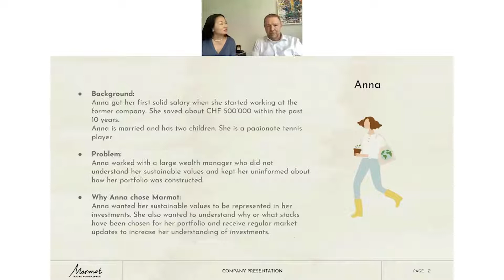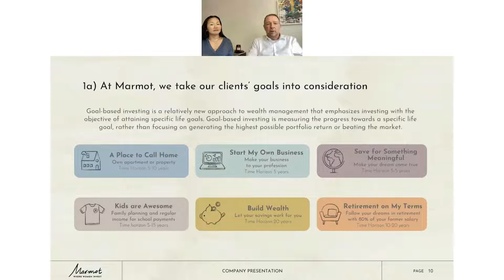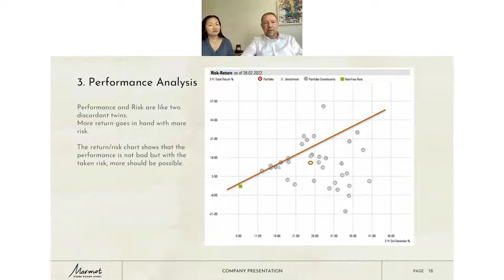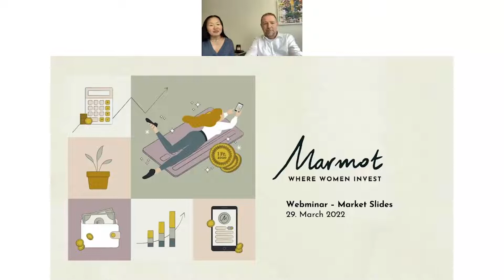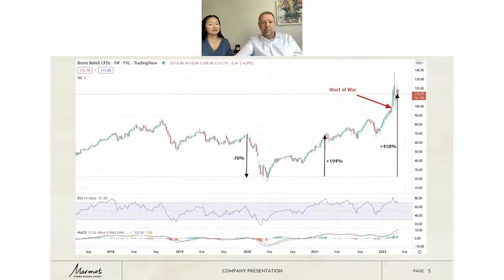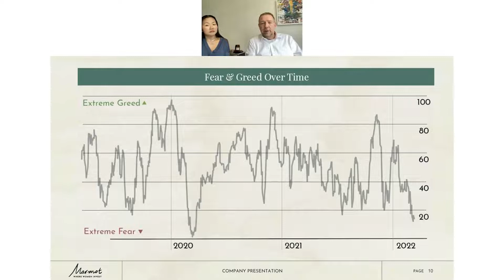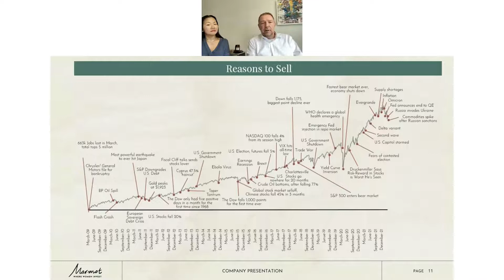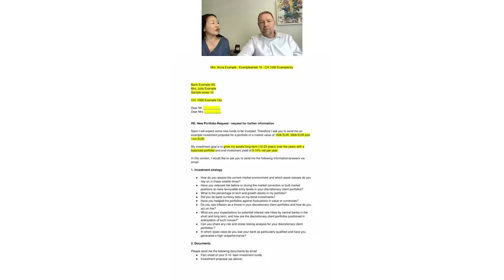Marmot Money Talks (Real Time Portfolio Analysis and Current Markets by Violet Lentz & Martin Bürki)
In Marmot's first live webinar, Violet Lentz and Martin Bürki discuss key factors you must consider when analyzing an investment portfolio, and give an overview of the market's current situation.

Take a look and get inspired by the power of investing.

About Our Hosts:

Violet Lentz 👉
Violet has over 20 years of experience in the financial industry across Europe and Asia. From 2016 to 2021, she served banks, wealth and asset managers on strategy and transformation at McKinsey. She was also a co-leader of the McKinsey Private Banking Survey. Between 2010 and 2016, Violet held a number of positions at Julius Baer including Senior Product and Project Manager and Investment Office Chief of Staff. From 2005 to 2010, she managed discretionary portfolios of ultra and high net worth clients at Merrill Lynch and Credit Suisse.

She began her career in 1999 with MSCI, where she worked until 2005 in her last position as Member of MSCI Index Committee. She holds a bachelor’s degree in Economics and Political Science and is a Chartered Financial Analyst (CFA), Chartered Alternative Investment Analyst (CAIA) and Financial Risk Manager (FRM).

Violet is a South Korea born, Singapore raised, US educated Swiss citizen. She is passionate about empowering women to achieve their financial freedom so that they can nurture themselves and contribute positively to the world in their own fulfilling way.

Martin Bürki 👉
Martin built up from 2000 to 2008 the global investment fund research section of UBS AG. The team consisted of 18 analysts, who were active in 5 locations. The team provided the basis for fund portfolios and investments in mandates worth CHF 40 billion. In 2008 Martin started his own business and founded an investment advisory for institutional investors in the selection of investment funds and mandates. In addition, Martin had a role as Managing Director for Sauren Switzerland for over 10 years.

Martin has over 20 years experience in the selection of investment funds. He has executed over 1`000 fund manager interviews. In a personal conversation with the fund managers he can quickly separate the wheat from the chaff. He only invests in funds where he has personally met and interviewed the managers.

During his Master studies he had worked in many countries such as Japan, Sri Lanka and Botswana for the AISEC and visited various UN conferences. This was the basis for his enthusiasm for corporate social responsibility and sustainability.

Feel free share your investment goals or tips in the comment section below.

Get tips & insights from investing & finance experts by following our channel!

MARMOT FINANCE – WHERE WOMEN INVEST
Marmot is on a mission to close the gender money gap. Grow your money nuggets - and change the world. Our digital investing platform uses gender-specific salary curves and longevity data to provide personalized recommendations and forecasts for your goals.